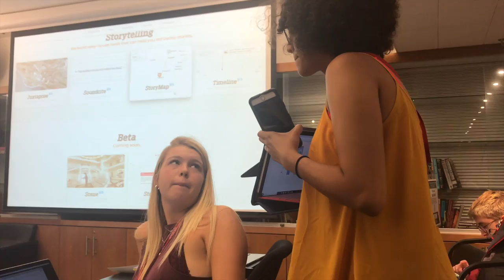NBTB Highlights 2018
The 2018 NBTB team takes a look back on some stand-out moments from the week!